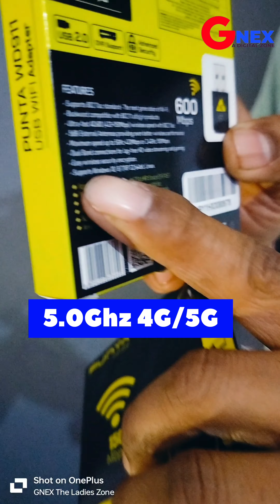5G Network Connection in your Computer system..Tip&Tricks...